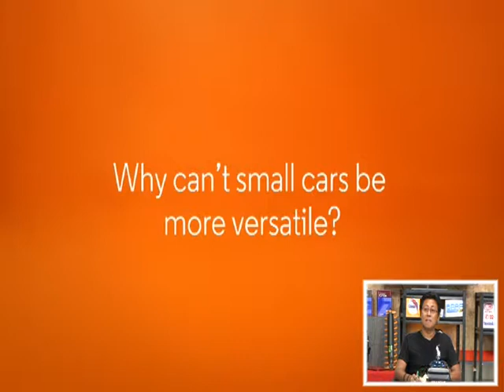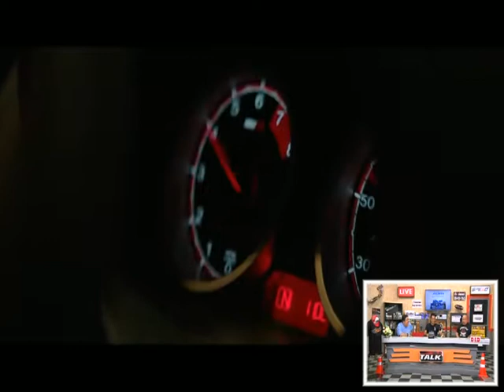Speed Talk OA 22 03 2017 B3